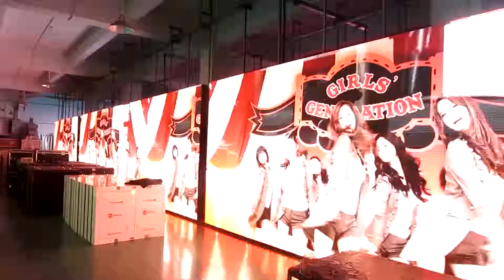P8 smd outdoor led screen china email to